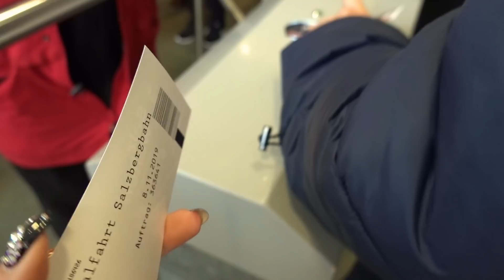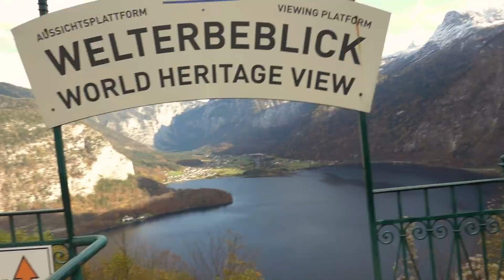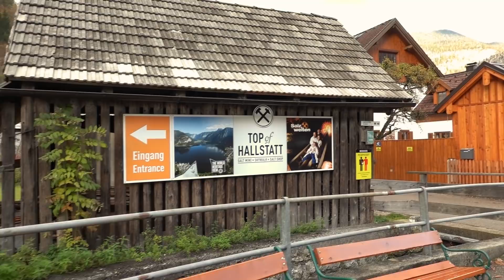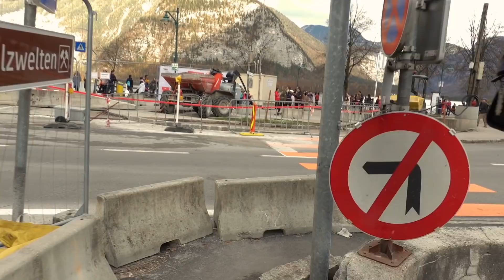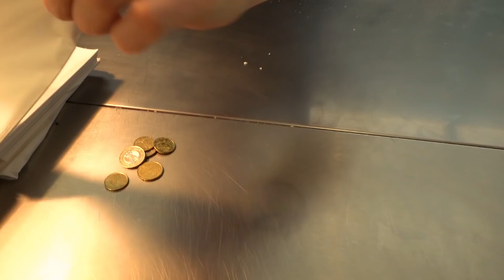Một ngày ở Hallstatt - Áo (A day in Hallstatt) |Jet Lê Thê in Austria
Vietnamese language (no English sub)

This is a short vlog while I was in Hallstatt. Just for fun, please do not judge..

Editor: Travis Pham